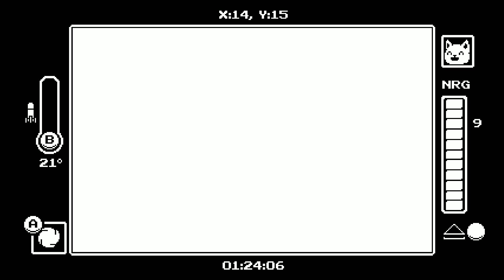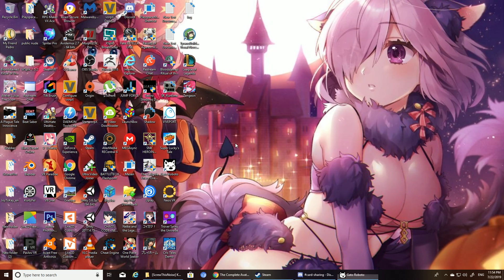Gato Roboto Walkthrough Gameplay Part 2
Gato Roboto Walkthrough Gameplay  Part 2 No Commentary

This is a Gato Roboto Walkthrough Gameplay  Part 2 No Commentary

Pounce inside of your cozy armored mech and set off on a dangerous trek through an alien underworld full of irritable creatures and treacherous obstacles in a valiant effort to save your stranded captain and his crashed spaceship. Tiptoe outside the friendly confines of your technological marvel and follow your feline instincts through tight tunnels and mysterious waterways to scavenge for new weapons and gear. Adventure awaits the most curious of cats in Gato Roboto!